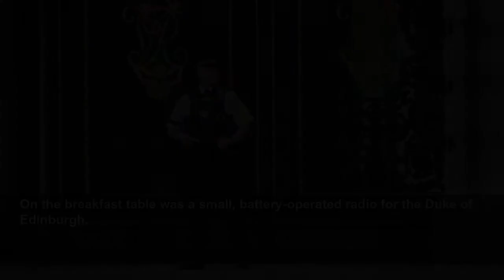Queen kept cereal in Tupperware, security breach showed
Queen kept cereal in Tupperware, security breach showed - An undercover reporter managed to get a job as a footman at Buckingham Palace.
Evening Standard
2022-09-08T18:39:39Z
She used plastic containers for her breakfast cereals.
A woman of great wealth, surrounded by priceless works of art and antique furniture, arranged in gilded rooms lit by crystal chandeliers, she chose the homely touch of Tupperware to hold her cornflakes, porridge oats and Weetabix.
She liked to feed some of the toast to her corgis under the table.
But there the apparent informality ended.
Setting the royal breakfast table, for the Queen and the Duke of Edinburgh, was a precision job.
Servants were given the master plan on how to lay the table, detailing everything down to exactly where to place the maple syrup, honey, marmalade and the silver spoons.
On the breakfast table was a small, battery-operated radio for the Duke of Edinburgh.
A space was left for national newspapers, with the Racing Post on the top of the pile.
Footmen were also given plans of the tea trays, showing where cups and saucers, teapots and milk jugs were to be placed.
At weekends, the Queen was looked after by a reduced staff, consisting of two footmen, two kitchen porters, two chefs, two silver pantry under-butlers, a page and a coffee-room maid, the latter apparently fulfilling a limited function.
To deliver coffee to the Queen in her dining room, the maid was tasked to pour the coffee from a hot-plate pot into a silver jug and hand it to a footman.
The footman then carried it 20 yards to the page’s vestibule.
A page then carried it another eight yards to the Queen in her dining room.
The Royal Household hit back at the revelation of what went on behind closed Palace doors.
Her lawyers argued it was “a flagrant breach” of a contractual obligation to maintain confidentiality.
Much of it – such as details of the Queen’s breakfast table lay-out and the habits, dislikes and moods of the royals – was “personal and intrusive”, they insisted.
The Queen won a permanent injunction preventing publication of further details.
Royal security faced a widespread review in the wake of the scandal, with courtiers determined not to let such a security lapse happen at the Queen’s home again.